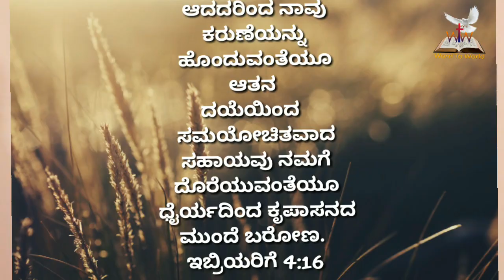🌄ಉದಯಕಾಲದ ವಾಕ್ಯ || ಇಬ್ರಿಯ 4:16 || August 05 || Bro Robin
Prayer Helpline
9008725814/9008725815